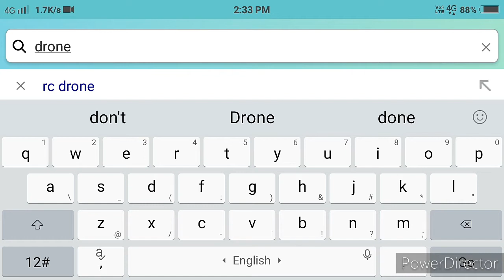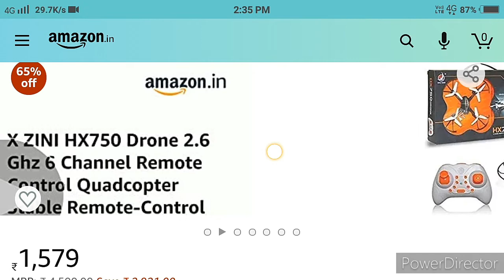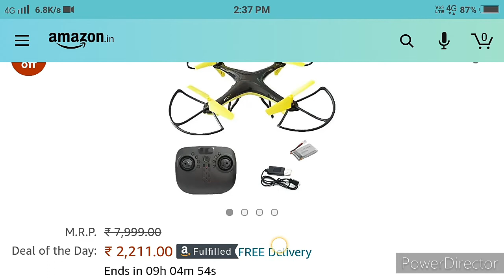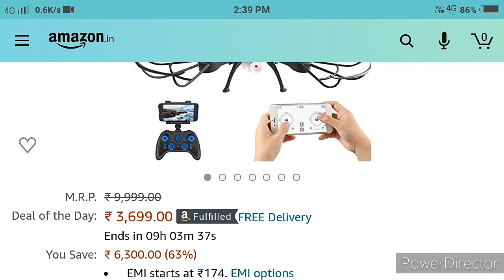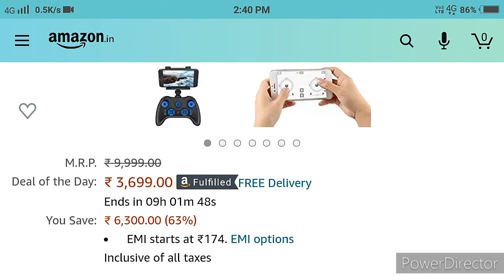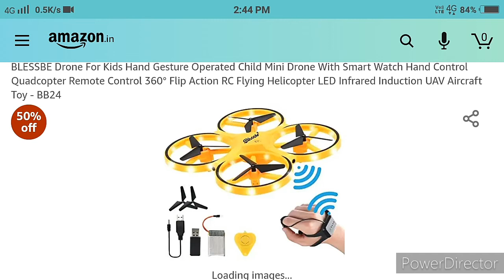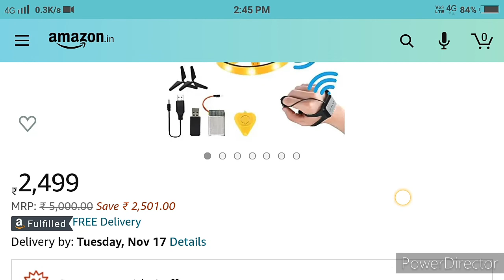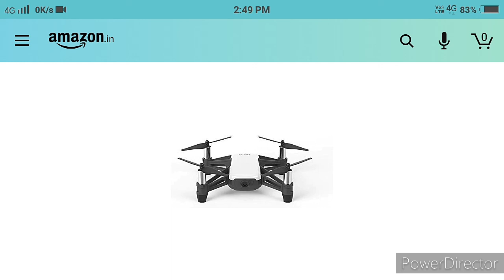Top 5 drone available in Amazon great Indian festival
Hello friends,
                        Aj is video me ma top 5 drones ke barame bataya hu jisko ki ap Amazon great Indian festival ke sale ke douran kharid sakte ho.

Drones Buy links 👇

1. Hx 750 drone

2. Super Toy Quadcopter Drone

3. Amitasha camera drone

4. Dji tello drone

5. BLESSE hand gasture control drone